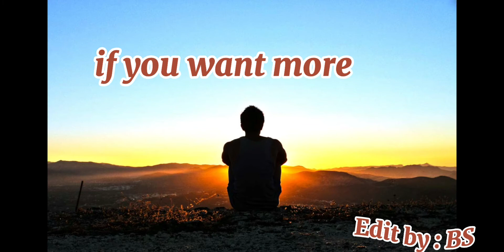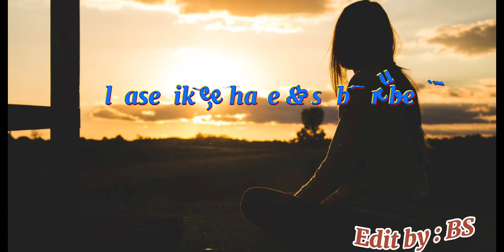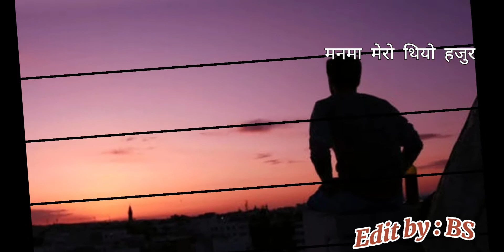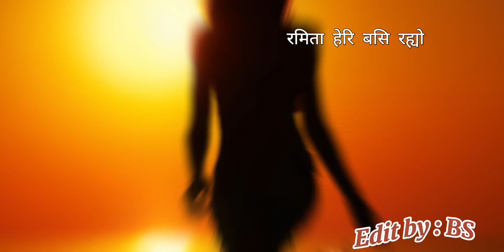Timile Saino bujhenau|| Anmol Gurung||तिमिले साइनो बुझेनौ||with Lyrics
timile_saino_anmol_gurung

Note : The content uploaded above is not owned by us.

Hi friends!

Thankx for watching! Don't forget to